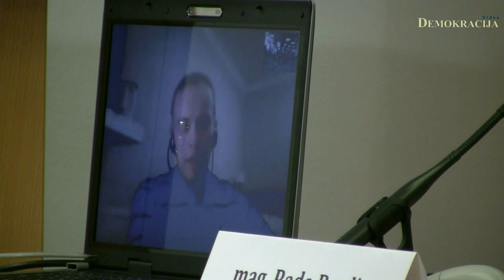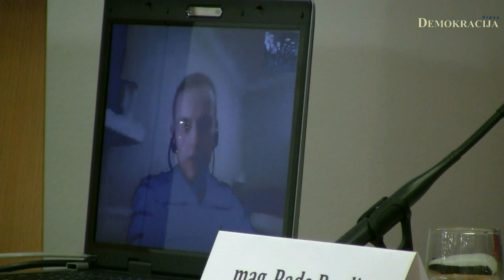Inštitut Jožeta Pučnika pogovor - Resetirati Slovenijo? (2.del)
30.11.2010, Ljubljana; Inštitut Jožeta Pučnika je v avditoriju Centra Evropa organiziral pogovor z naslovom Resetirati Slovenijo?, na katerem so povabljeni gostje podali svoje odgovore in odzive na izhodišče moderatorja dr. Žige Turka: »Medtem ko padamo iz afere v afero, Slovenija gospodarsko in socialno tone globlje in globlje. Podpora vladi je na dnu, odpor proti spremembam raste, nihče ne zaupa nikomur. Kako ustaviti to spiralo? Mora biti res še slabše, preden bo boljše? Zakaj v Sloveniji praviloma izbiramo slabe politike? Potrebuje Slovenija, tako kot nedelujoči računalnik, ponovni zagon?«.

Kot sogovorniki so na pogovoru sodelovali: dr. Janez Šušteršič, dr. Marko Pavliha, Rado Pezdir in dr. Matej Lahovnik. Slednji se je zaradi predavateljskih obveznosti na Škotskem pogovora udeležil preko videokonferenčne povezave.